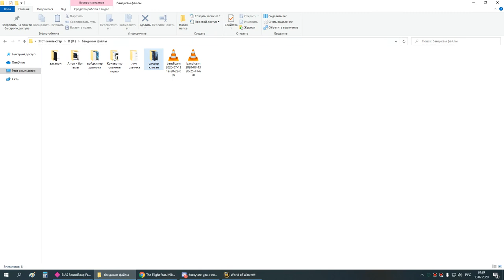2я часть ОКО мишка 13 07 20